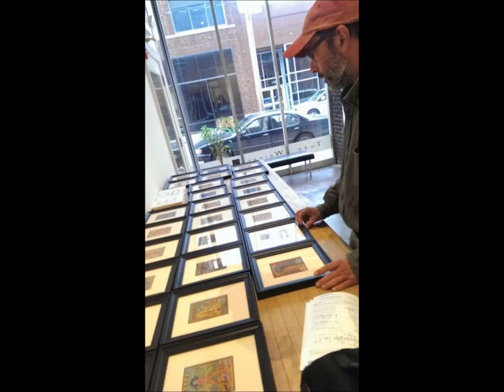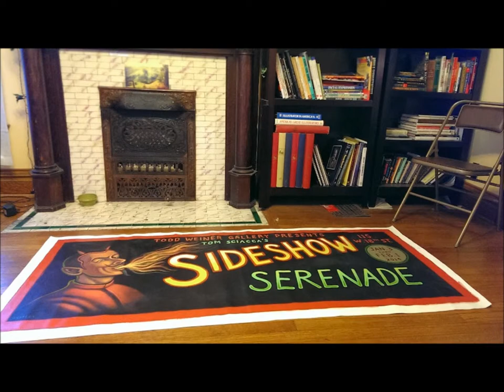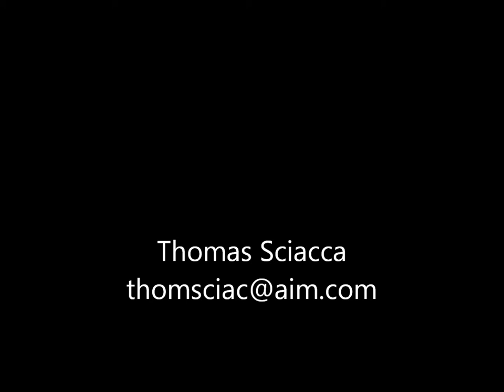Thomas Sciacca: Sideshow Serenade the Show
Photos of Exhibition Sideshow Serenade by Thomas Sciacca at Todd Weiner Gallery 115 W. 18th St. Kansas City, MO, January 3, 2014